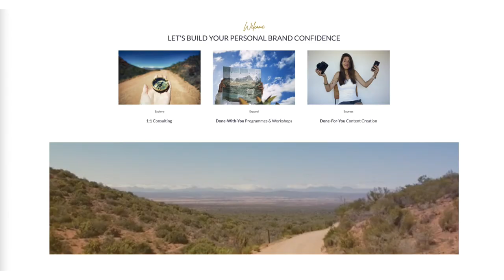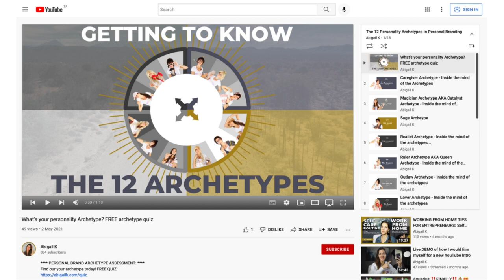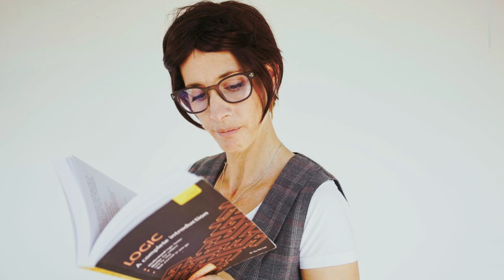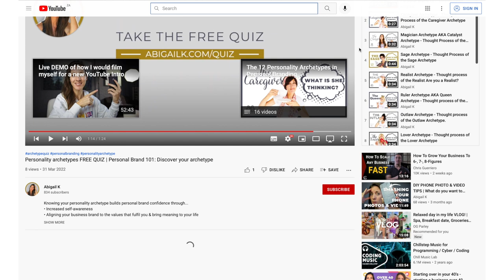3 Signs that you are a SAGE ARCHETYPE 📖 12 Personality Archetypes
In this video we take a look at the 3 Signs that you are a SAGE ARCHETYPE  12 Personality Archetypes
Learn about the Sage Archetype - What it is and why it matters.
If you're a Sage Archetype you'll recognise yourself in these 3 traits of the Sage Archetype...

TIMESTAMP:

00:00 Intro
01:25 Free Personality Archetype Quiz
01:48 Introduction to the Sage Archetype
02:21 Core Desires, Goals & Gifts of the Sage Archetype
03:13 Self Expression of the Sage Archetype
03:29 Activities the Sage Archetype loves